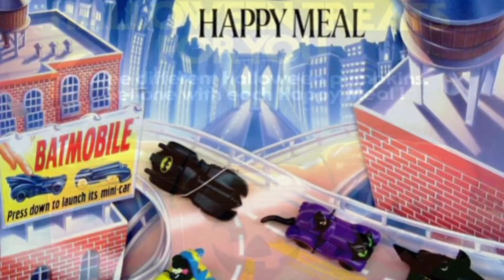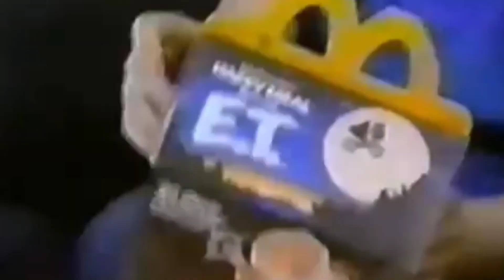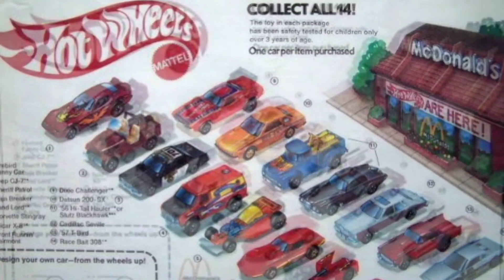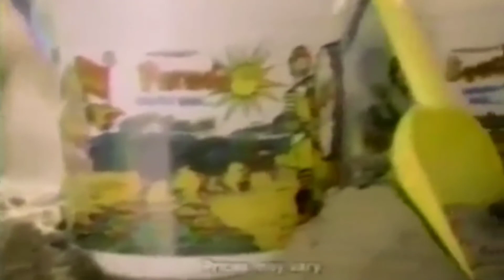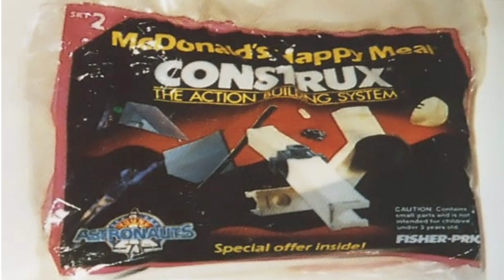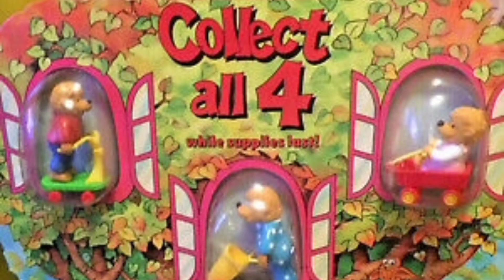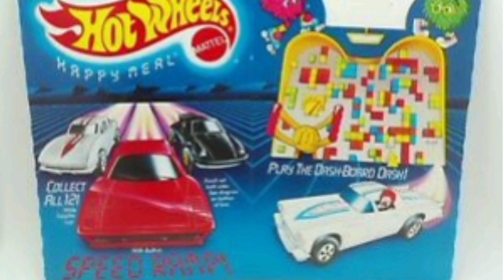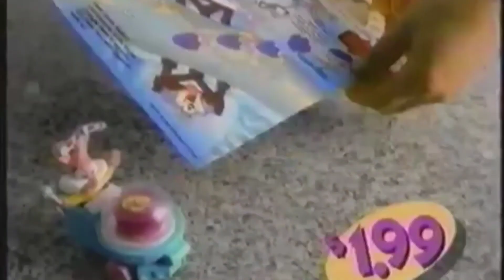VIDCAST: Favorite McDonald's Happy Meal Toys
In this vidcast, Jason and Mickey's pick their favorite McDonald's Happy Meal Toys of all time. First, they reminisce about their first memories of eating at McDonald's as kids in the '80s. Then each host selects their top 5 series of toys.

Watch visuals corresponding to audio taken from TRN Podcast 021.